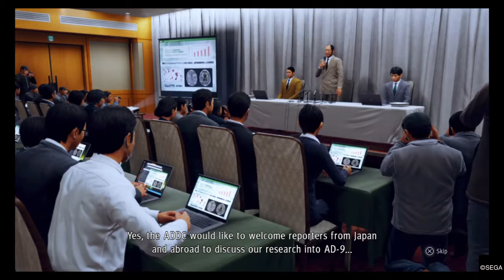Mehmet igra Judgment: The gang of lads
JUDGMENT